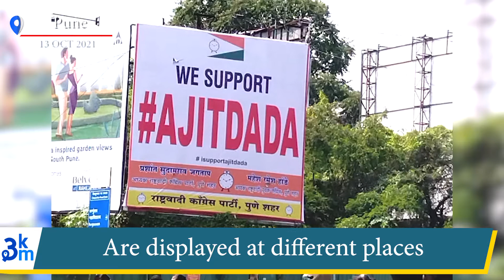Pune- Ajit Pawar यांच्या समर्थनार्थ बॅनरबाजी; We Support Ajit Dada; पुण्यात झळकले Banner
पुण्यात अजित पवार यांच्या समर्थनार्थ झळकले फ्लेक्स

What is 3km :
3KM is a hyperlocal platform that allows neighborhoods to read the news from your locality, shop from local businesses, and promote business hyper-locally. 3KM is the brainchild of Sakal Media Group and Bulb and Key